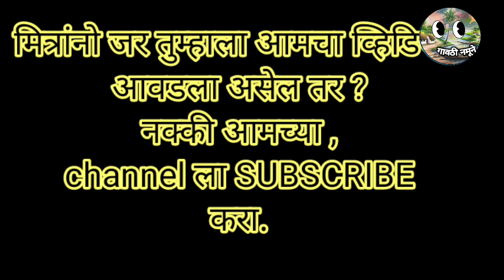rajapur ch ek Sundar thikan katalkada|| katalkada dhabdhaba